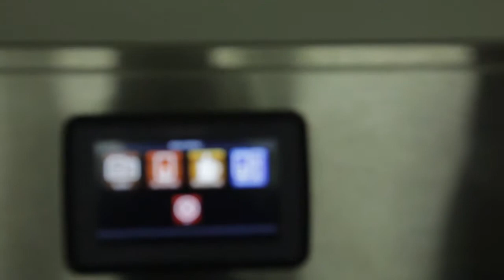Customer Satisfaction - Korean